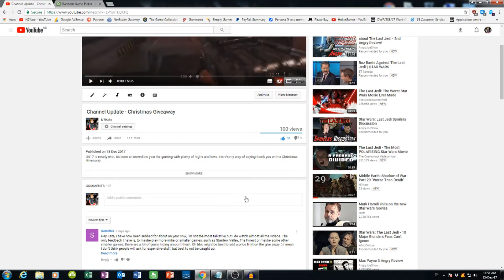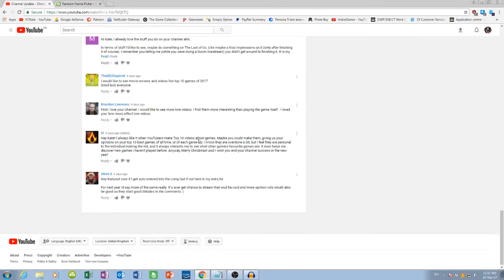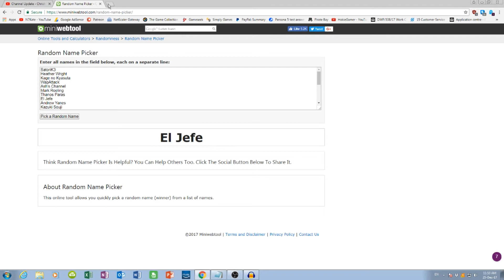Merry Christmas & Giveaway Winner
Merry Christmas Everyone, this video is just to say a quick thank you for all the support in 2017, wish you a Merry Christmas and pick a winner for my Xmas Giveaway Competition.